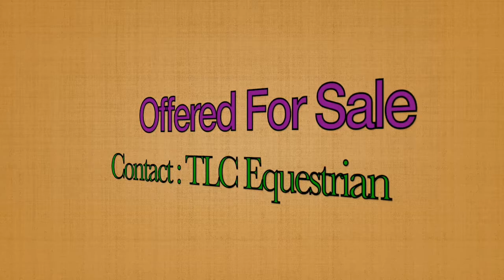Jupiter: Connemara cross pony (Sold)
Connemara cross 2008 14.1 hh pony mare (Sold)